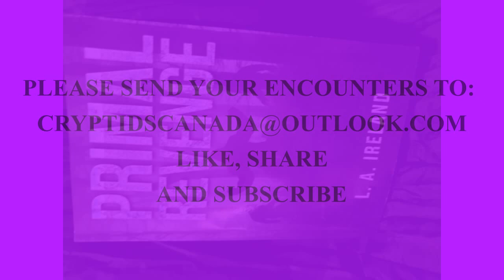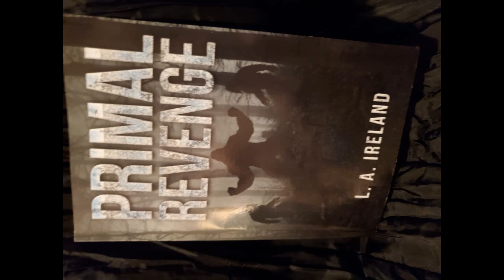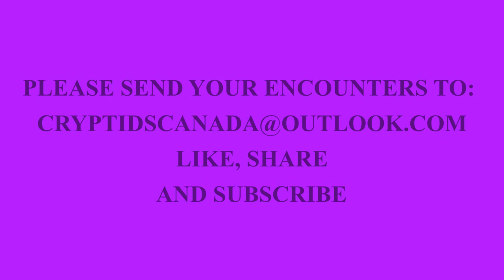Episode 230 Primal Revenge Chapter Fifteen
Chapter Fifteen